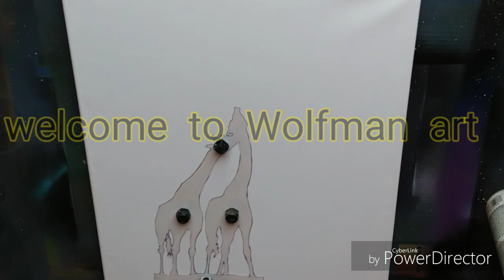Spray paint art giraffe sunset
Today I did a painting for my living room I've always liked these simple sunsets and I really like giraffes it's a simple painting but I think it turned out really good I did this painting on canvas instead of poster board if you like this video please like please share please subscribe and to all the new subscribers thank you very much for subscribing hope you all enjoy